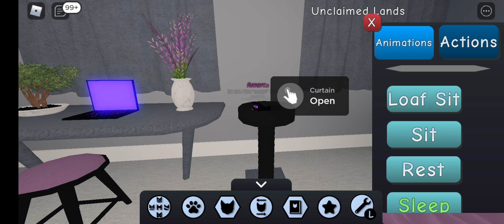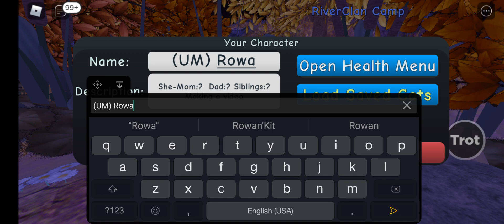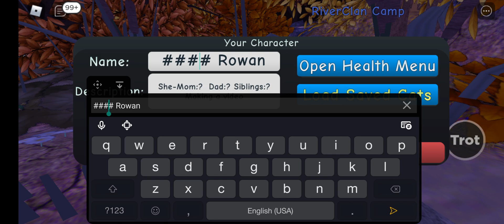this is part 2